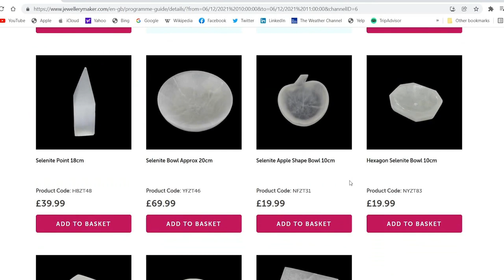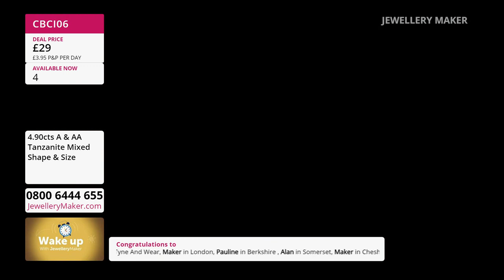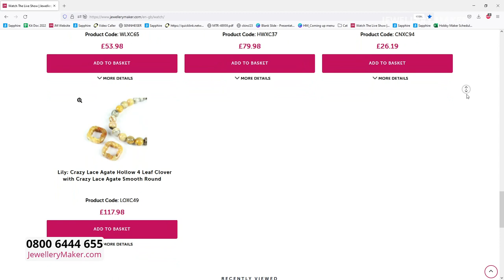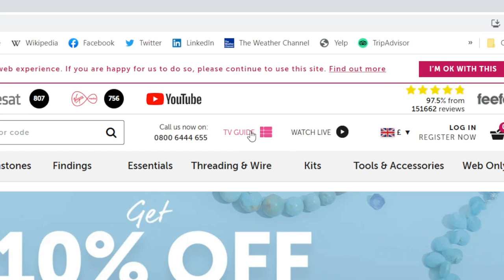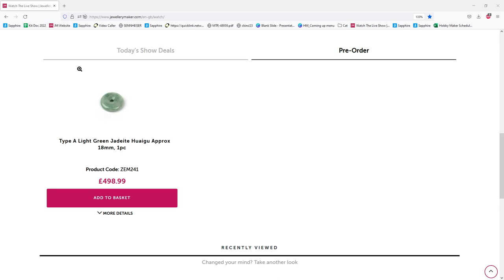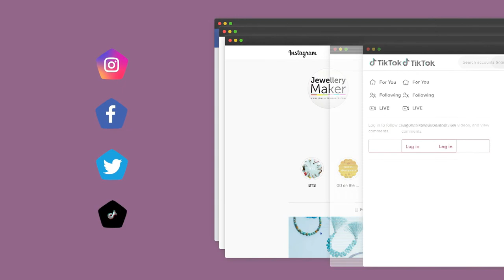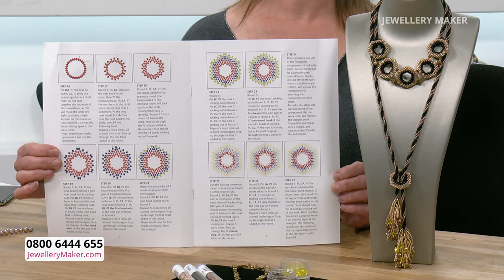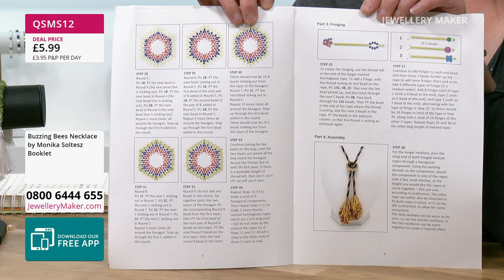JewelleryMaker LIVE 22/09/22